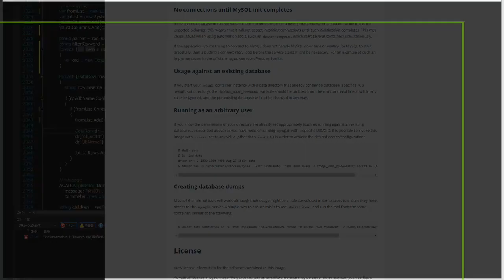Yuri's Revenge REKOOL PRO // Bazooka+Type+Ghani-A vs DOC+orno+ArfanNazir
Bazooka+Type+Ghani-A vs DOC+orno+ArfanNazir